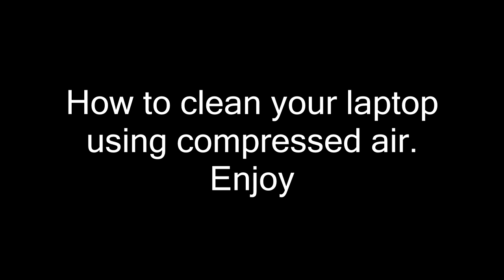How to easily clean your laptop using compressed air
Use canned compressed air to blow dust away from vent out.
Technicaly it will works on any laptop brand like Apple, Alienware, Asus, Acer, HP, Toshiba, Dell, you named it.

Beware : Dont blow dust on your LCD, might push the dust into the inside of the LCD Panel.